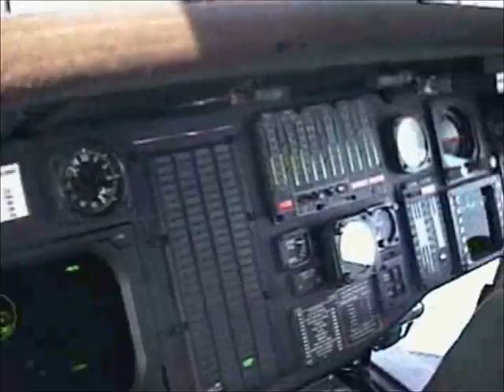ΔΙΟΙΚΗΣH Ε/Π ΝΑΥΤΙΚΟΥ H.N. HELICOPTER COMMAND ( S-70B , S-70B-6 , AB-212 )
HELLENIC NAVY HELICOPTER COMMAND OPERATES S-70B-6, S-70B (AEGEAN HAWK) AND AB-212 ASW HELICOPTERS. HELOS ARE CAPABLE OF CONDUCTING ASW, ASuW, SAR, UTILITY, CSAR, SAR, VERTERP, MEDEVAC, SPECIAL OPs MISSIONS. CAN DELIVER AGM119B, AGM114, MK44, MK46, GUN WEAPONS. SIKORSKY HAS NAMED THE S-70B-6 VARIANT OF SH-60F AS AEGEAN HAWK. IN 1995 WHEN FIRST AEGEAN HAWK DELIVERED WAS THE MOST ADVANCED HAVAL HELICOPTER IN THE WORLD THAT COULD DO AT THE SAME TIME ALL THE MISSIONS THE SEA HAWK FAMILY (SH-60A, B, F) COULD PERFORM.